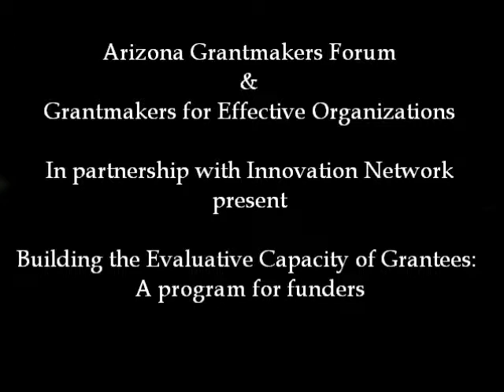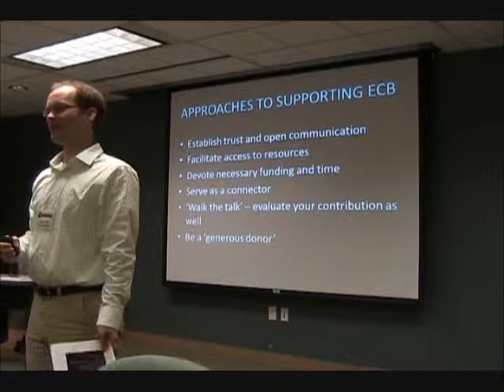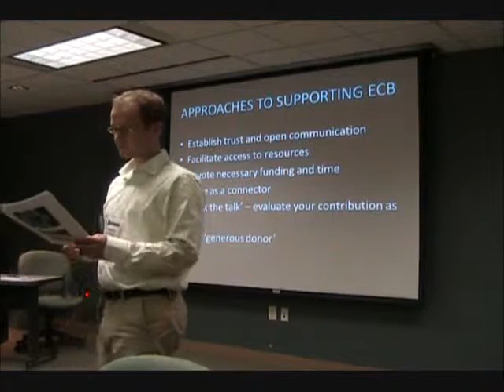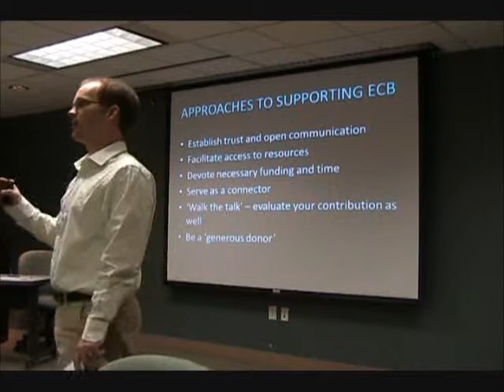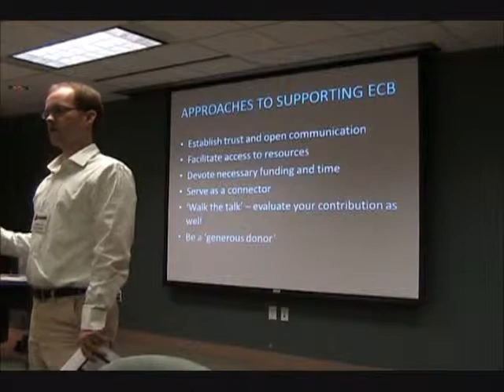Approaches to Supporting Evaluation Capacity Building: Funder Roles & Responsibilities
AGF partnered with Grantmakers for Effective Organizations (GEO) and Innovation Network to present "Building the Evaluative Capacity of Grantees," a workshop for funders in Arizona. In this clip, Ehren Reed provides tips for grantmakers looking to help build the evaluation capacity of the organizations they fund, and explains how adopting these practices leads to better funder-grantee relationships and increased effectiveness overall.